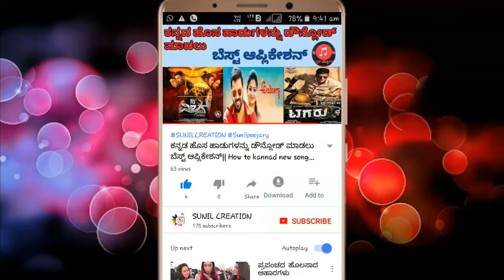Simple Desk Lamp || DIY Dest lamp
Hai firends in this video how to make simple desk lamp at home / DIY Desk lamp.